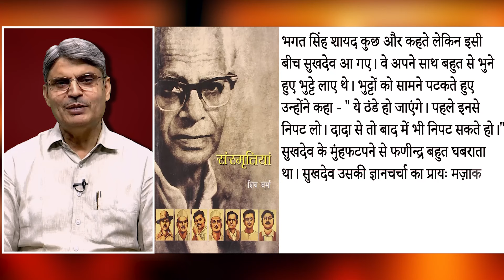भगत सिंह ने कहा: भारत की पवित्र भूमि मेरा स्वर्ग और प्रत्येक भारतीय मेरा देवता है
भगत सिंह प्रेरक किस्से भाग 7: फणींद्र नाथ घोष के साथ हुई बहस तो भगत सिंह ने दिया अनमोल संदेश।